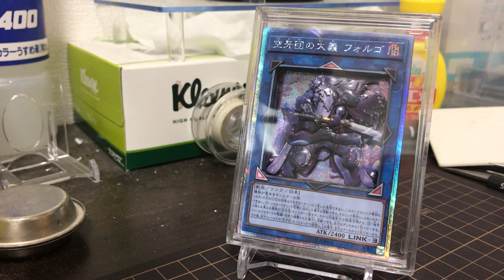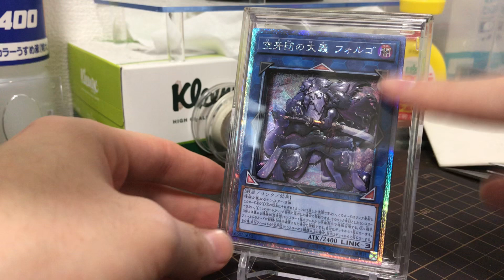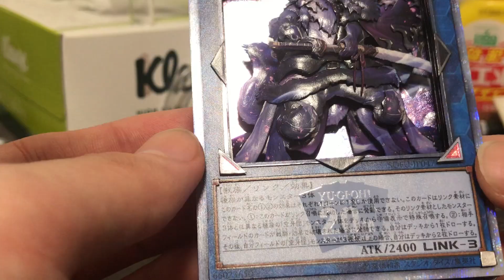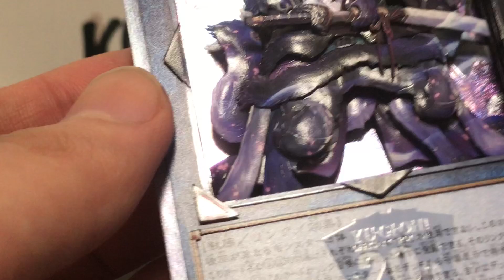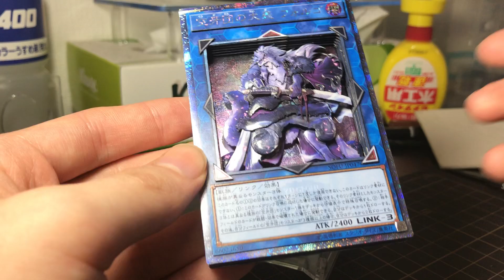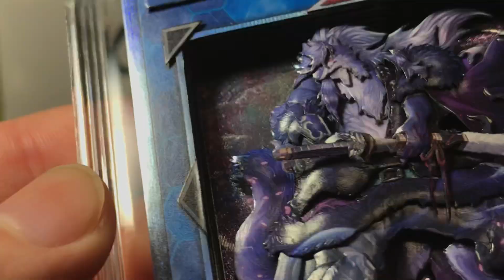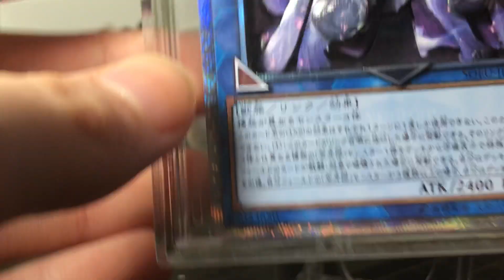3Dart of Folgo, Justice Fur Hire 空牙団の大義 フォルゴを立体にしてみた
などなどやっております！
そちらのチェックもよろしくお願いします！😊✨

このチャンネルでは主に遊戯王をメインにした立体カード、シャドーボックス、TCGアートの依頼品や趣味作などを公開しています！